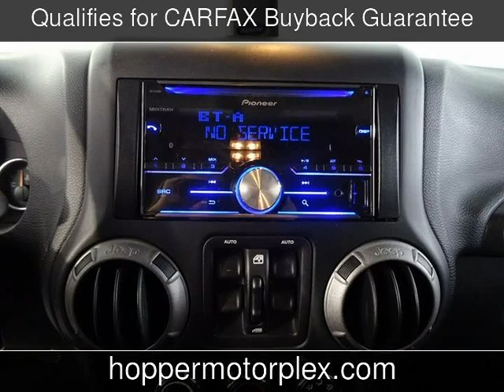2016 Jeep Wrangler Sport Used Cars - McKinney,Texas - 2019-10-28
See more details about this used car This 2016 Jeep Wrangler Sport with 60,667 miles is for sale at Hopper Motorplex.